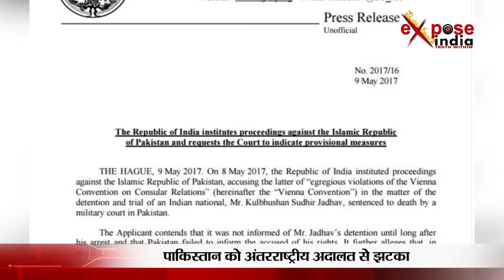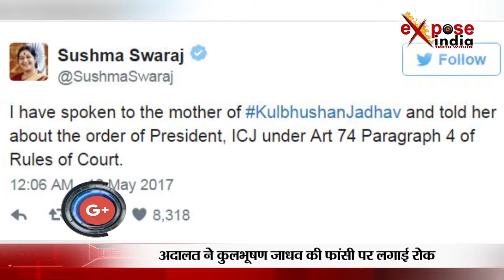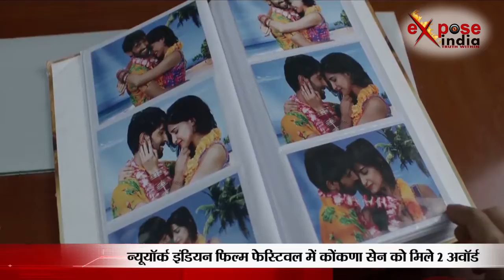News Bulletin of 10 may 2017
ANCHOR-1
कुलभूषण जाधव मामले में भारत को पाकिस्तान के खिलाफ बड़ी कूटनीतिक जीत मिली है...क्योंकि नीदरलैंड के हेग स्थित अंतरराष्ट्रीय न्याय अदालत ने जाधव की फांसी की सजा पर रोक लगा दी है...
ANCHOR-2
कश्मीर में जवानों की शहादत कम होने का नाम नहीं ले रहा है... ताजा मामला शोपियां का हैं जहां पर बुधवार को लेफ्टिनेंट रैंक का सैन्य अधिकारी का शव बरामद हुआ है... बताया जा रहा है कि लेफ्टिनेंट उमर फयाज को मंगलवार रात को आतंकवादियों ने अपहरण कर लिया था, जिसके बाद उसकी गोली मारकर हत्या कर दी...
ANCHOR-3
शहीदों को भी अब राज्यों में बांटने का काम शुरू हो गया है... ये हम नहीं कह रहे हैं बल्कि यूपी के पूर्व मुख्यमंत्री अखिलेश यादव के बयान से ऐसा ही लगता है... अखिलेश यादव ने कहा कि यूपी, मध्य प्रदेश, दक्षिण भारत हर जगह से शहीद हुए हैं, लेकिन गुजरात का कोई जवान शहीद हुआ हो तो बताओ...
ANCHOR-4
उत्तर प्रदेश में विधानसभा चुनाव की लहर भले ही खत्म हो चुकी हो लेकिन बीएसपी में सुनामी का दौर अभी भी जारी है। बीएसपी के कई नेता पहली ही पार्टी छोड़कर जा चुके हैं वहीं करारी हार मिलने के करीब दो महीने बाद बहुजन समाज पार्टी ने बड़े नेता नसीमुद्दीन सिद्दीकी और उनके बेटे अफजल सिद्दीकी को पार्टी से बाहर का रास्ता दिखा दिया गया है... इन दोनों नेताओं पर पार्टी विरोधी गतिविधियों में शामिल होने का आरोप है...
ANCHOR- 5
दिल्ली के मुख्यमंत्री अरविंद केजरीवाल के खिलाफ बगावती तेवर अपनाए पूर्व मंत्री कपिल मिश्रा ने अब आप नेताओं के खिलाफ भी जंग शुरू कर दी है...उन्होंने आप नेताओं की विदेश यात्राओं की जानकारी सार्वजनिक किए जाने की मांग को लेकर अनशन शुरू कर दिया है।
ANCHOR- 6
उत्तर प्रदेश में समाजवादियों के हाथ से सत्ता चली गई लेकिन दबंगई नहीं गई... इस बात की ताजा मिसाल देखने को मिली एटा जिले में... जहां समाजावादी पार्टी के एमएलसी और यूपी विधान परिषद के अध्यक्ष के भतीजे ने एक थाने में घुसकर हंगामा किया और पुलिस वालों के साथ मारपीट की...
ANCHOR- 7

क्रिकेट के मैदान पर वैसे तो आपने कई हैरतअंगेज कारनामे देखें होंगे लेकिन ऑस्ट्रेलिया के एक क्रिकेट मैच के दौरान एक ऐसी घटना घटी जो शायद ही कभी क्रिकेट इतिहास में घटी हो. दरअसल ऑस्ट्रेलिया के मिड-इयर क्रिकेट एसोसिएशन के मैच के दौरान गेंदबाज ने एक बल्लेबाज को बोल्ड कर दिया लेकिन स्टंप के ऊपर लगी गिल्लियां नीचे नहीं गिरी... मूनी वेली और स्थ्रेटमोर हाइट्स के बीच मैच में बल्लेबाज जतिंदर सिंह का गेंदबाज ने मिडिल स्टंप उड़ा दिया लेकिन हैरतअंगेज तरीके से दोनों बेल्स ऑफ और लेग स्टंप पर अटकी रह गई. अंपायर भी इस घटना को देखकर हैरान रह गए और साथ ही उलझन में पड़ गए कि बल्लेबाज को आउट दिया जाए या नहीं... अंपायर ने काफी समय लिया और फिर सोच-विचार करने के बाद बल्लेबाज जतिंदर सिंह को आउट दे दिया... ये असंभव सा दृश्य था, जहां पर बेल्स 2 स्टंप्स पर ही रुकी रही और बीच का स्टंप उखड़ने के बाद बीच में खाली जगह दिखाई देने लगी.
ANCHOR- 8

न्यूयॉर्क इंडियन फिल्म फेस्टिवल में कोंकणा सेन शर्मा को फिल्म 'अ डेथ इन द गंज' के लिए बेस्ट निर्देशक और फिल्म 'लिपस्टिक अंडर माय बुर्का' के लिए बेस्ट ऐक्ट्रेस का खिताब मिला